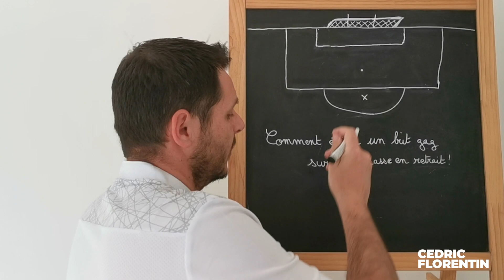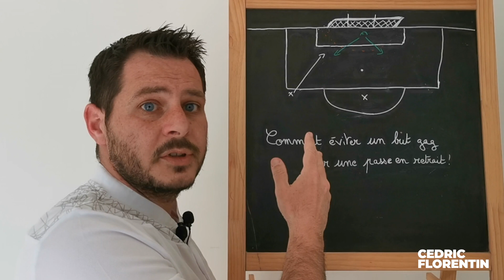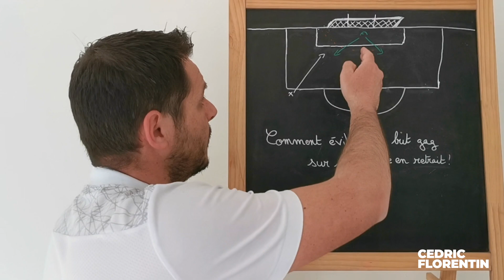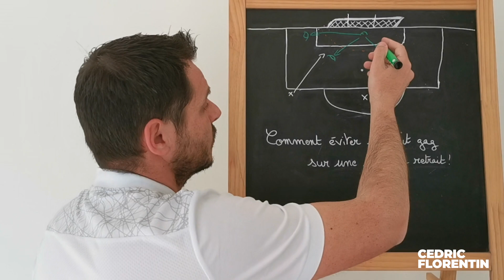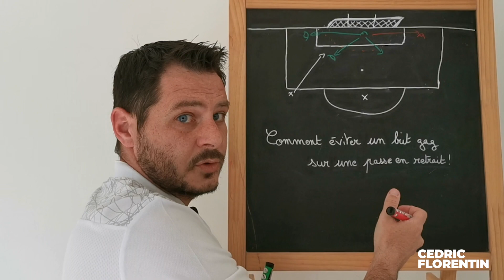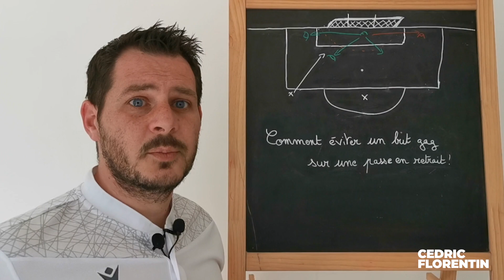5 conseils pour ne pas faire d'erreur sur une passe en retrait !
Dans cette vidéo, je reprends mon tableau noir pour vous donner 5 conseils pour éviter de commettre une erreur sur une passe en retrait.

Je vous y explique comment appeler le ballon et dans quelle zone le faire.

Je vous explique aussi l'attitude à adopter et le positionnement de votre corps à avoir pour être le plus efficace possible.

À toi de t'entrainer et d'adapter ses conseils pour améliorer tes relances courtes.

Partage la vidéo à tes amis pour les aider !

➡️ Pour les parents de gardien de but - téléchargez le guide du parent de gardien de but

➡️ Pour les éducateurs de gardiens de but - téléchargez ma planification annuelle

👉 Téléchargez le programme HOME TRAINING ! Une semaine de formation gratuite (8 thèmes & 40 exercices) pour t'entraîner où que tu sois, sans matériel

 @Cédric Florentin ​